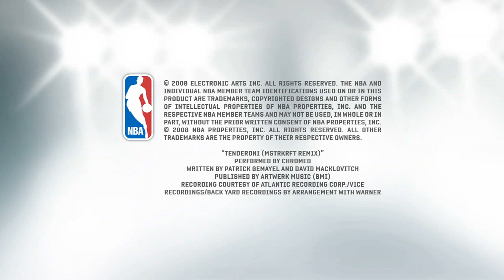EA Sports NBA 09 International - Gasol Parker Bargnani Deng